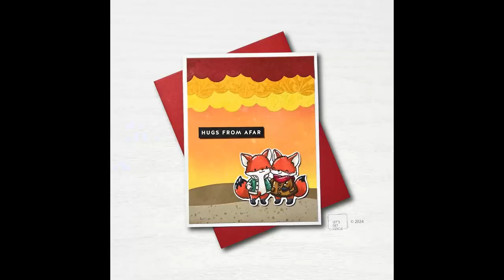Background Dies Can Be Versatile Too! + Giveaway Announcements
Hey Guys!

As promised, here is another way to use the North Pole Background die that's available in my shop! Today we are using in a new orientation & using it to build a lovely Fall forest scene!!

Hello Bluebird Merry Friends stamp set: no longer available

Hammermill Cardstock (white)

Bearly Art Glue

Precision Bottle (used for Bearly Art glue)

Michael's 0.5 x 1/16" foam tape